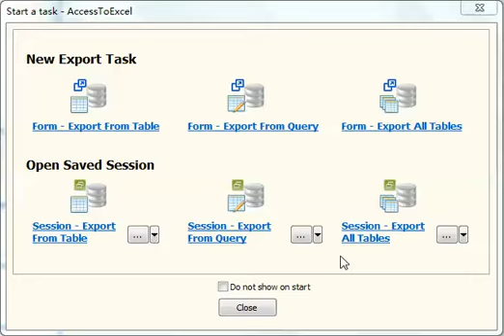Batch export data from Access tables to Excel (XLSX) files